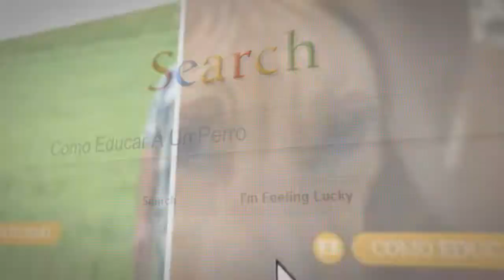3 Pasos Para Educar A Tu Perro [ Mi Perro Educado] Como Educar a un Perro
Mi Perro Educado Única Escuela Canina Mexicana Con Filial En España